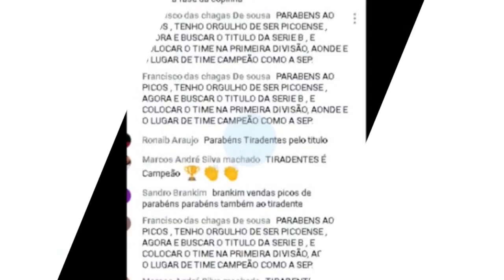Campeonato Piauiense 2024 | Final - Altos X Parnahyhba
Esse é o canal "Altos". Conteúdo atualizado diariamente; Caso queira algum vídeo solicite através do nosso canal.

Copyright@2024 Altos